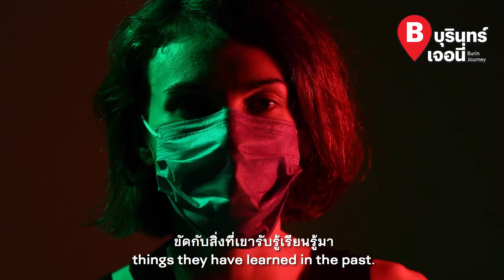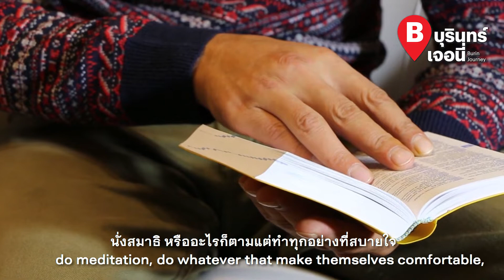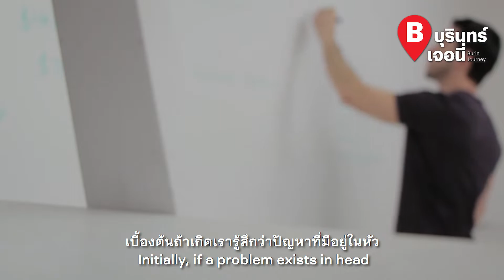เครียดช่วงโควิด ปรึกษาจิตแพทย์ออนไลน์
การพบจิตแพทย์ในปัจจุบันเป็นเรื่องที่คนรุ่นใหม่มองว่าเป็นสิ่งที่สมควรทำอย่างเร่งด่วน หากพบว่าตัวเรามีปัญหาดังกล่าว โดยเฉพาะช่วงโควิด-19 แบบนี้ หลายคนต้องตกอยู่ในภาวะเครียดและกดดัน วันนี้บุรินทร์เจอนี่มีคำแนะนำเบื้องต้นมาฝาก ไปติดตามชมพร้อมกันเลยครับ
1:51 คิดอย่างไรกับการพบจิตแพทย์
3:10 เครียดขนาดไหนควรพบจิตแพทย์
3:31  จัดการความเครียดเบื้องต้น
6:00  ใช้ชีวิตอย่างไรในยุคโควิด ไม่ให้เครียด